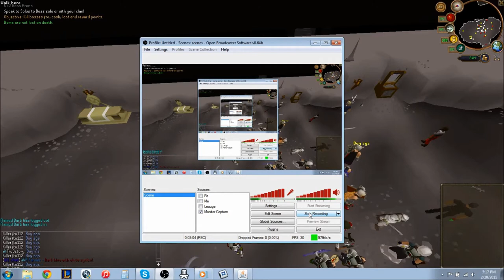Bank Restart Part 1 UltimateScape2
Hey guys this is Pick here and i decided to Restart my bank... as you see here i have almost nothing. I am going to rebuild my bank from this. I will not take money from others for free. At the end i hope to get my 3a Melee back and Torva. This is to Prove to people donating isn't the only option to get rich and maybe a little money making Guides also